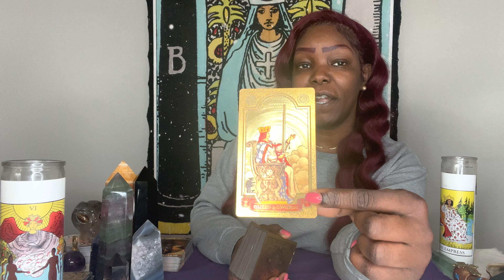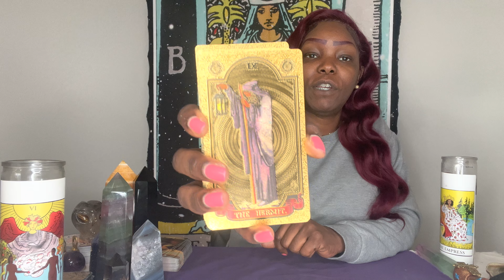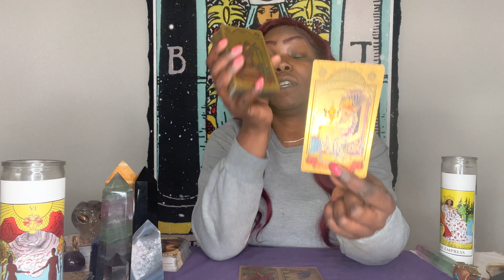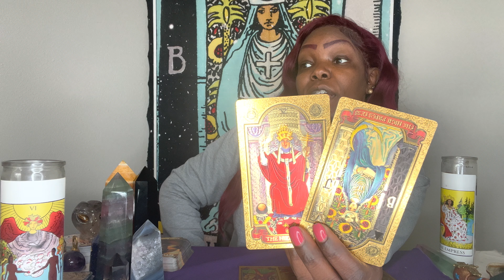CAPRICORN♑️They Want You Out The Way 😩 Secret Competition!